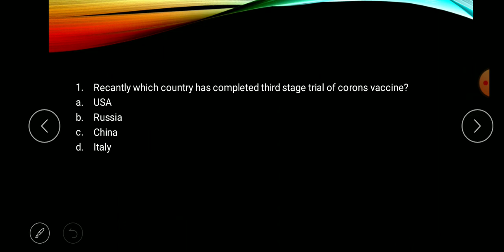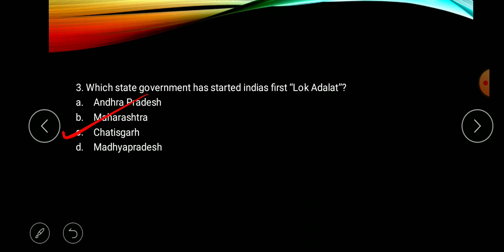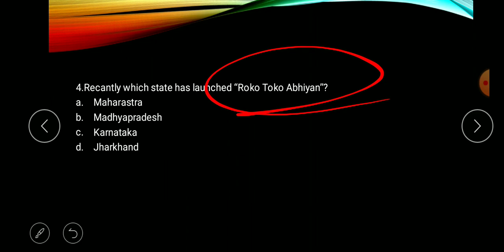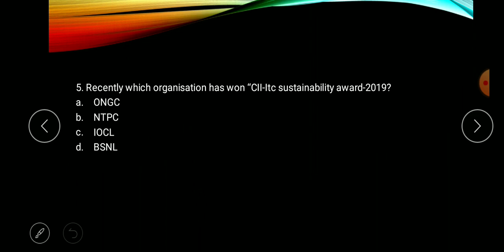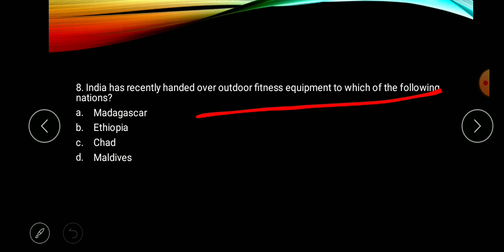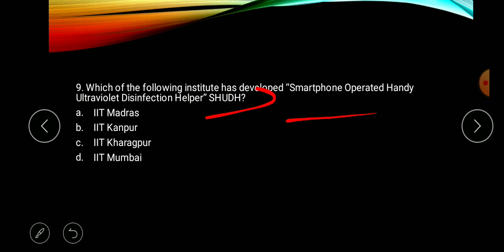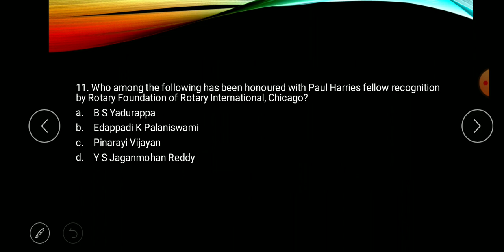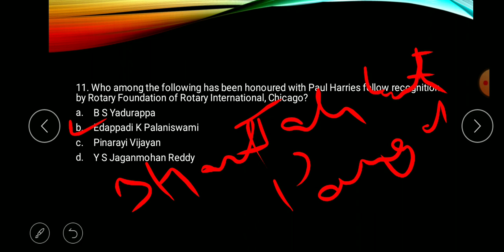Daily current affairs||16-07-2020|| for SSC_CPO